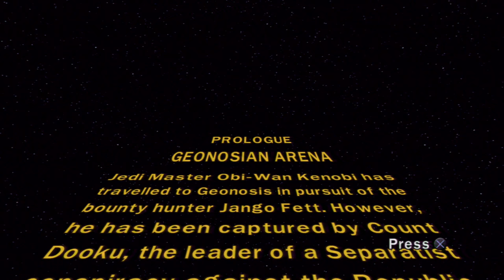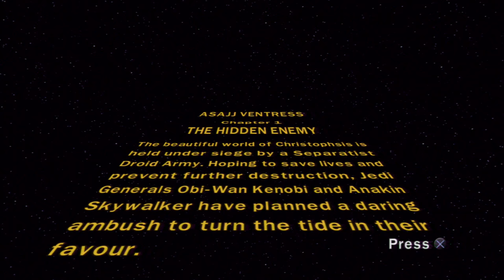Kranitoko Plays... LEGO Star Wars 3: The Clone Wars [Journey to The Force Awakens]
Going back to the world of LEGO, Charlie plays the most recent Star Wars LEGO Game set within the first two seasons of The Clone Wars TV series.